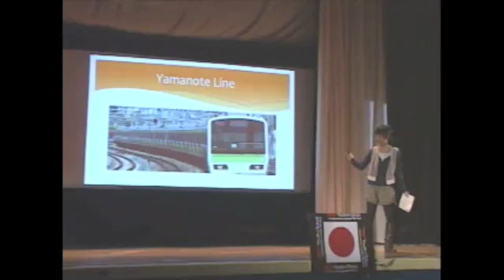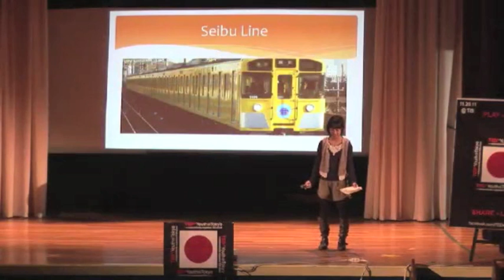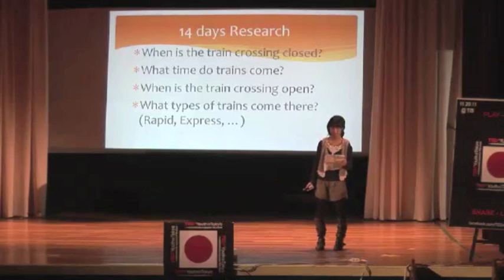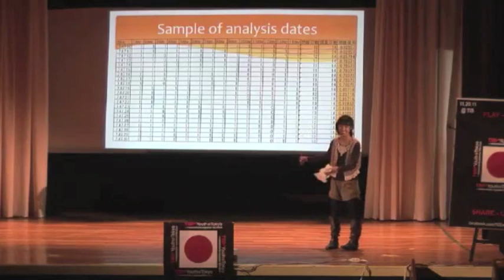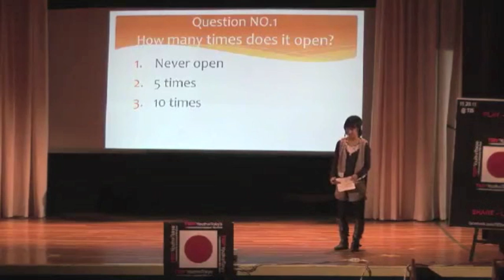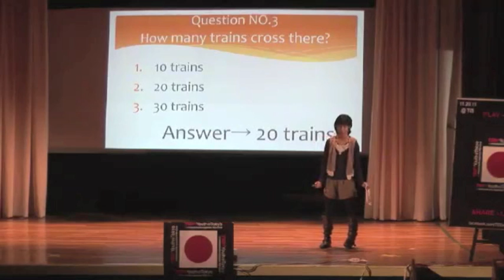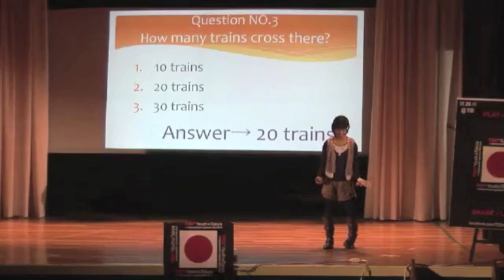TEDxYouth@Tokyo - Rika Ochi - Train Crossings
Rika Ochi speaks about inefficiency in the Japanese train crossing system and has figured out a system to time train crossings so more cars can get across tracks before the gates close.